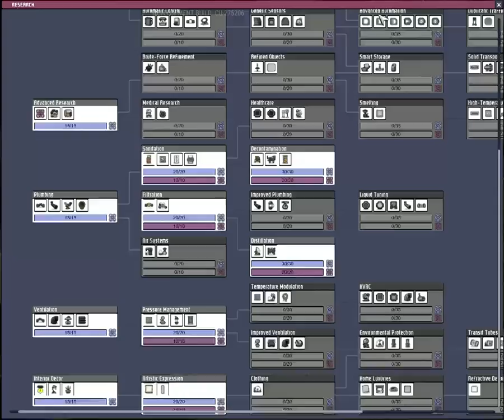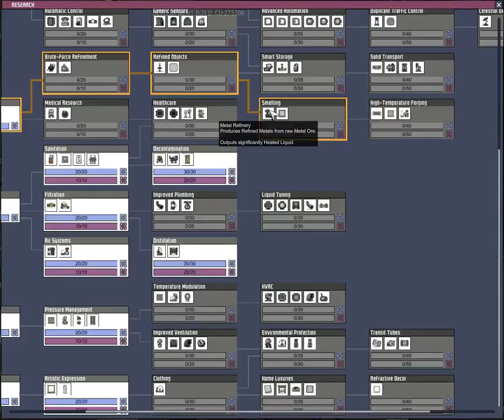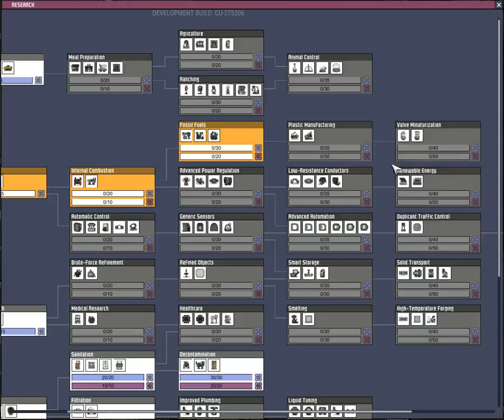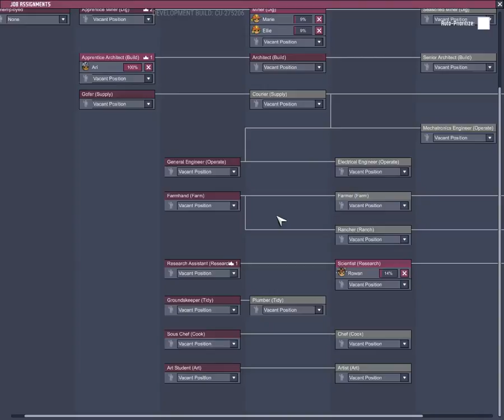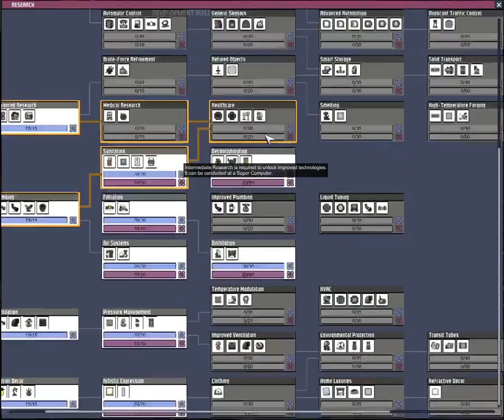Let's Play Oxygen Not Included Super League Ep2 Part 2